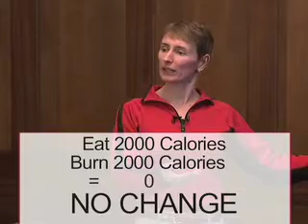Releasing Fat: Three Strategies that Work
Medical Exercise Specialist Astrid Whiting explains, in simple terms, three sure-fire ways to lose and gain body fat.